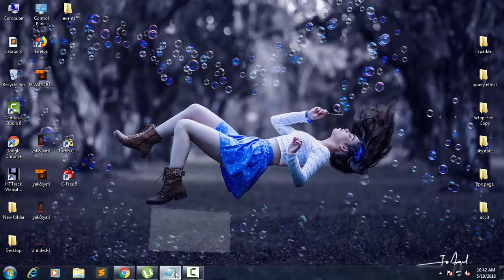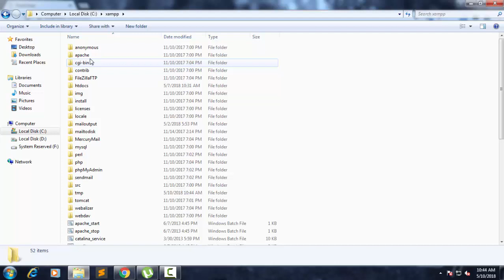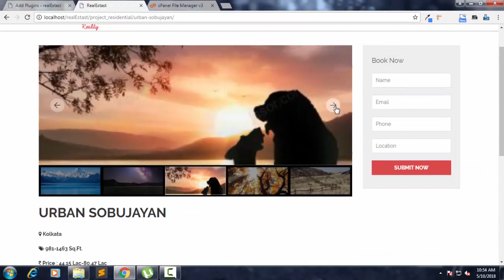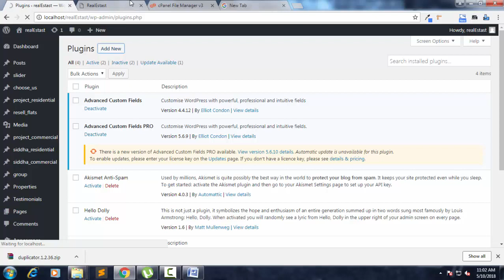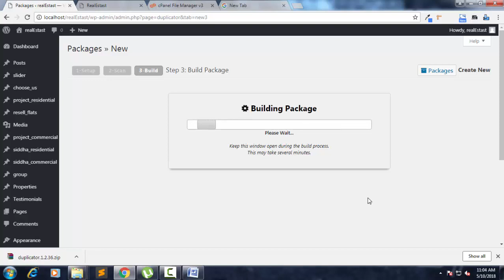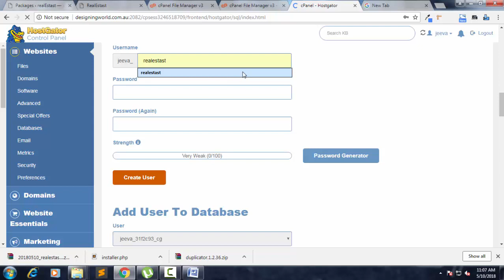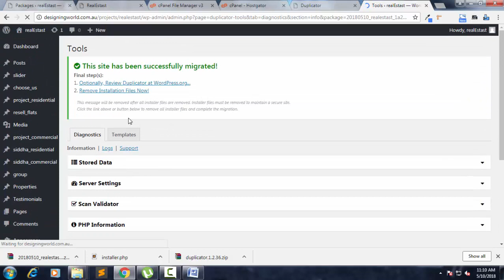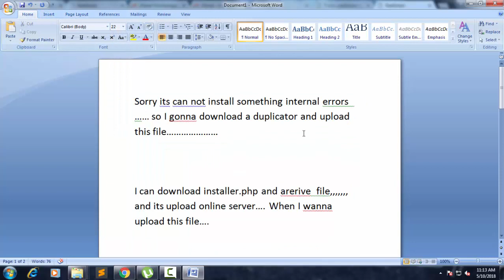How to Upload WordPress File Local to Server // How to Use Duplicator plugin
In this video i show you how to live and upload a website on onlie server useing Duplicator very easy waya. If you like this video so please Like and SUBSCRIBE my Channel.